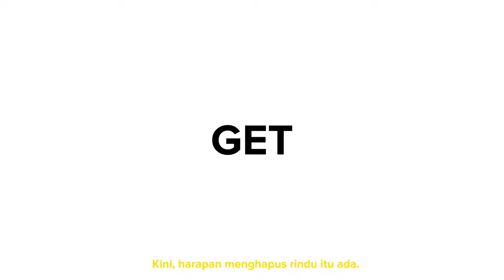TEASER KARISMATIK 2022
"Rindu"
kata-kata itu selalu ada di benak.

Cuplikan teaser ini merupakan sedikit bocoran dari keseruan dan kemeriahan KARISMATIK 2022.
Semoga rindu bisa sedikit terhapus melalui teaser ini ☺️

Mahasiswa baru Administrasi Publik, sampai jumpa secepatnya di kampus UNTIRTA tercinta.
Sambut salam hangat dari kami 🤗

Pantau terus kanal informasi kami di @karismatik_2022
Departemen Pengembangan Sumber Daya Manusia